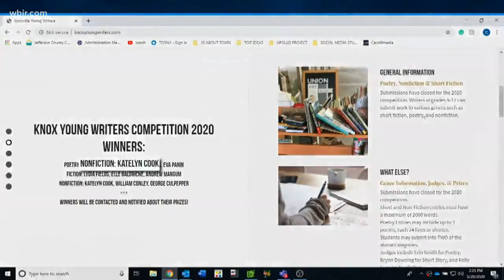East Tennessee teen defies odds through her writing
An East Tennessee Teen is defying all the odds stacked against her through a passion for writing.